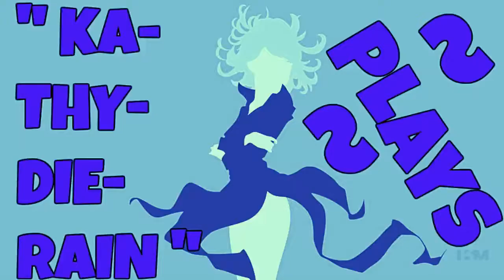Naruto Ultimate Ninja Heroes: Vs Mode Gameplays PART #5. Ino Yamanaka Vs Neji Hyūga 🔛 👈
" Ka~Thy~Die~Rain " / "  {  KaThyDieRain  }  "
ƘƛƬӇƳ ƦƛƖƝ ᑎᗩᗰᕮ ƤԼƛƳƧ: {Kathy Rain Name Plays} :

KaThyDieRain Plays - Naruto Ultimate Ninja Heroes: Vs Mode Gameplays PART #5. Ino Yamanaka Vs Neji Hyūga Normal Difficulty Level 🔛 👈

ME:

Ino Yamanaka   🔛 👈

Against:  Neji Hyūga  🔛 👈